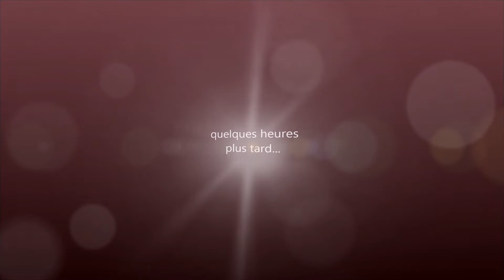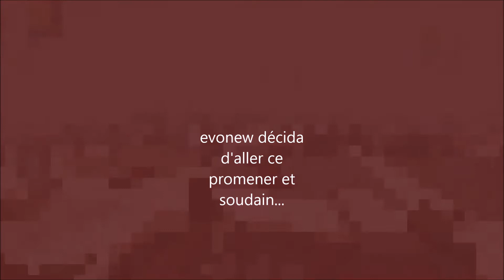Un étrange Ikea [scp-3008 ép1]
c'était long à faire pour seulement 10 minutes X)